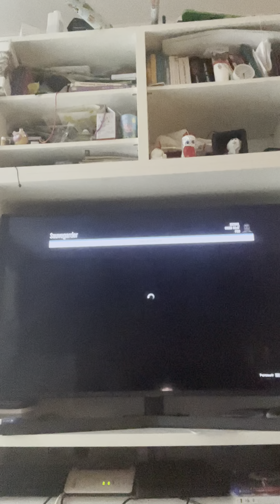Gta 5 rp episode 1